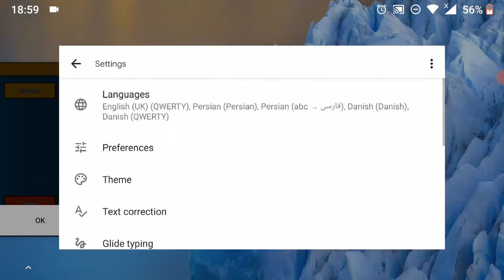Playing my Favourite Game the CopNRobber !!!